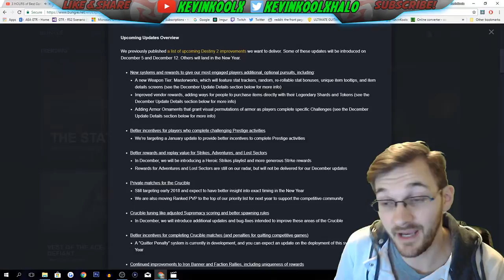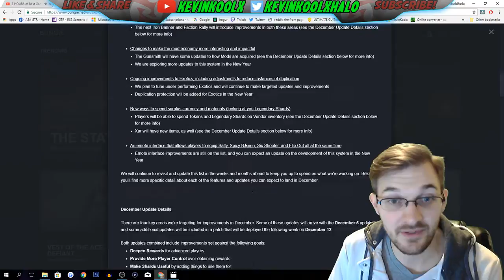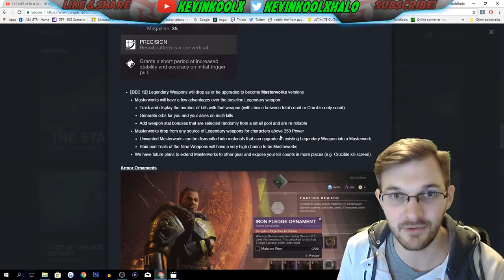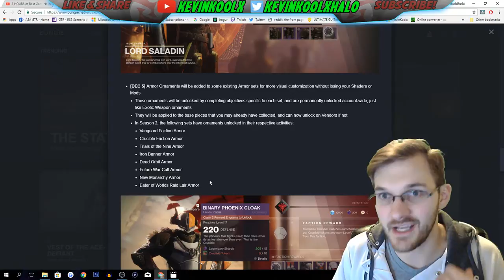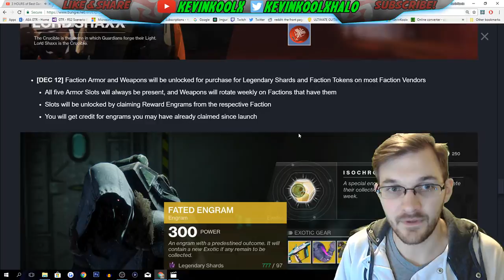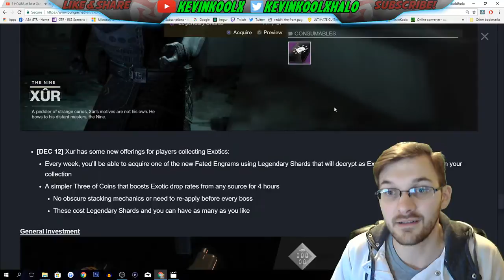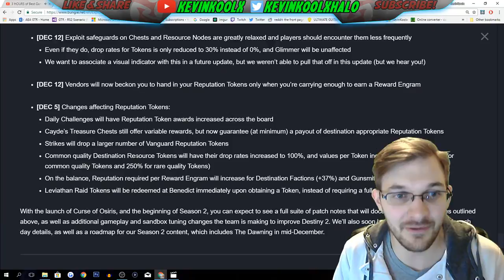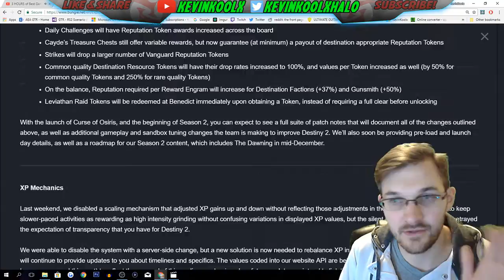Destiny 2 News Update! Destiny 2 State of the Game NEW WEAPON TYPE and XUR Changes!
Destiny 2 News Update! Destiny 2 NEW WEAPON TYPE and MORE! Destiny 2 Masterwork weapons and vendor update will make legendary shards far more useful! Xur update with fated engrams will help avoid duplicates. Three of coins is back and better than before. 3 of coins will now just improve drop rate.